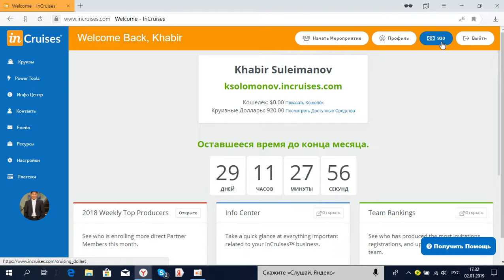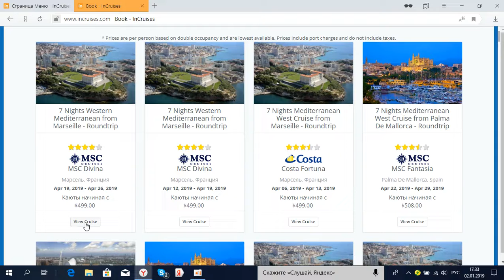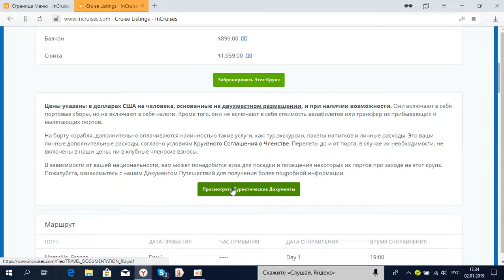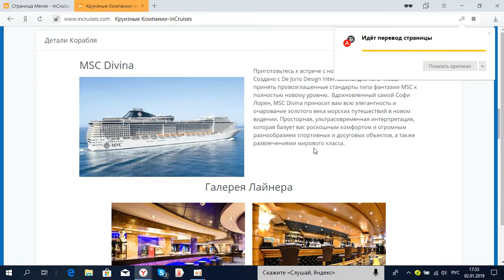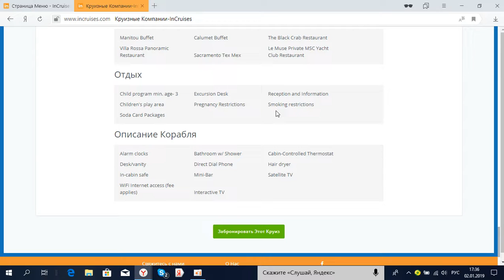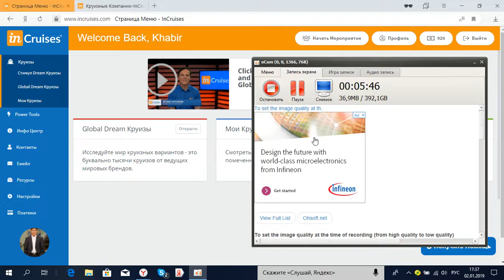Бизнес 5 партнеров и Круиз бесплатно.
Привлеките всего лишь 5 бизнес партнеров и компания будет вам дарить 200 круизных долларов каждый месяц!!
Регистрируйтесь по ссылке и начинайте бизнес. Регистрация бесплатна.